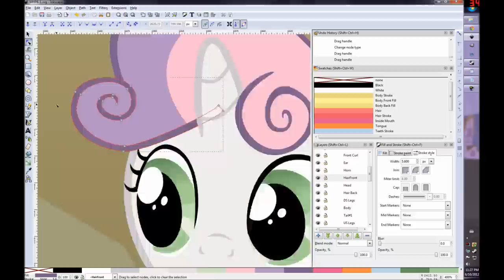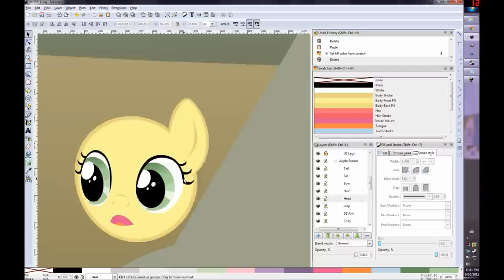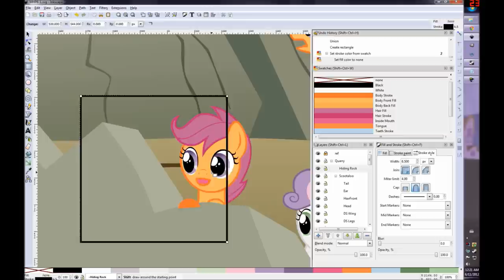Manehattan Project 6-1 (Speed Draw)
First Panel of the Sixth Strip in the series

Dialog to be added later:
SB: Are you sure we're far enough away?
SL: How will we know if we split the atom?
AB: Ah didn't really get that far in the book, but the introduction said there'd be a bright flash of light.